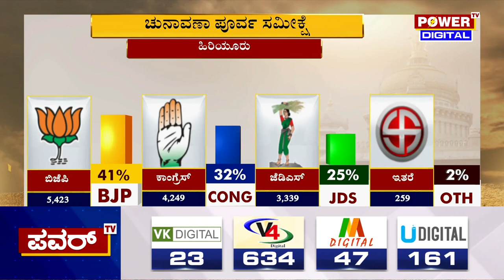Karnataka Election Survey : ಹಿರಿಯೂರು ಕ್ಷೇತ್ರದ ಪವರ್ ಸಮೀಕ್ಷೆಯಲ್ಲಿ ಬಿಜೆಪಿಗೆ ಬಹುಮತ | Power TV News